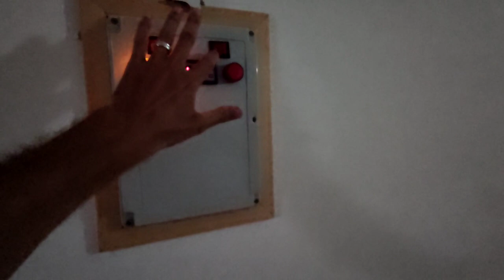Недорого 2+1 готовая Квартира/Недвижимость в Турции/купить недорогую квартиру в Алании